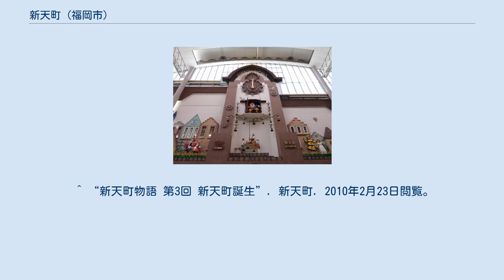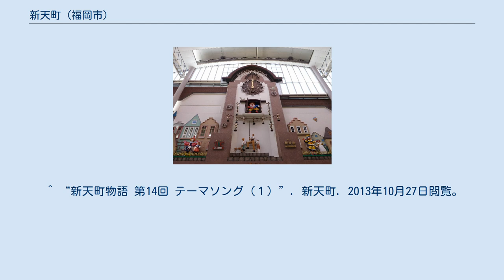新天町 (福岡市)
新天町（しんてんちょう）は、福岡県福岡市中央区天神二丁目にあるアーケード付き商店街。
ファッション、呉服、雑貨、アクセサリー、薬局、CDショップ、書店、飲食店など約100店舗の店がある。
 当地の町名｢天神町（てんじんのちょう）｣を元に命名された。
｢新天神町｣の意。
 南北2つの通り（北通りと南通り）と、地下街「ファーボ」(Favo)から構成される。
東端は福岡パルコとソラリアステージで、西鉄福岡（天神）駅北口にも近い。
「ファーボ」は福岡市地下鉄空港線天神駅に直結している。
メルヘン広場で東西に分断されており、このメルヘン広場から南に向かうと岩田屋、ヴィオロ、ソラリアプラザといった大型商業施設がある。
 メルヘン広場には、博多どんたくが開催される5月3日～4日には『新天町どんたく演舞台』が、博多祇園山笠が開催される7月1日～14日夜には飾り山笠が設置される。
 メルヘンチャイム 商店街の中央広場には「メルヘンチャイム」という日本一大きい時計塔（高さ17メートル、幅25メートル）が設置されていて、正時ごとに時計のチャイムがなる。
 老朽化した建物の再開発第1弾として、2008年（平成20年）4月にメルヘン広場にアーケードを新設。
高さ約20m、長さ約60m、幅約12mで太陽光発電のパネルを設けて照明電源とするほか、屋根の斜面に水を流し、夏場の気温を下げることが可能。
 ^ グランドオープン及び公式創業日。
一部店舗は同年9月1日に先行オープンしている。
 ^ “新天町物語 第3回 新天町誕生”. 新天町. 2010年2月23日閲覧。
 ^ “新天町物語 第14回 テーマソング（１）”. 新天町. 2013年10月27日閲覧。
 ^ “新天町物語 第15回 テーマソング（2）”. 新天町. 2013年10月27日閲覧。